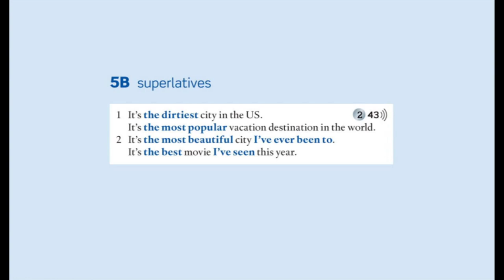AEF 2 - Audio - 2.43